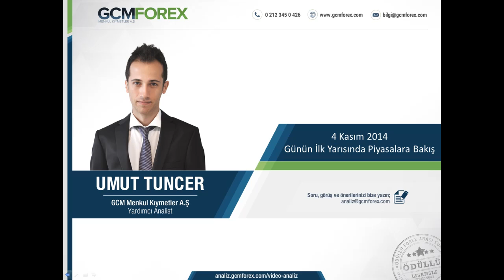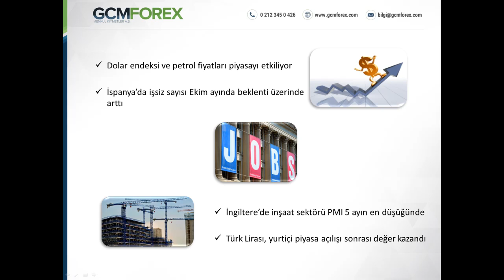Umut Tuncer, Günün İlk Yarısında Piyasaları Yorumluyor - Video Analiz - 4 Kasım 2014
GCM Forex Yardımcı Analisti Umut Tuncer'in 4 Kasım 2014 Tarihli Günün İlk Yarısında Piyasalara Bakış Video Analizi